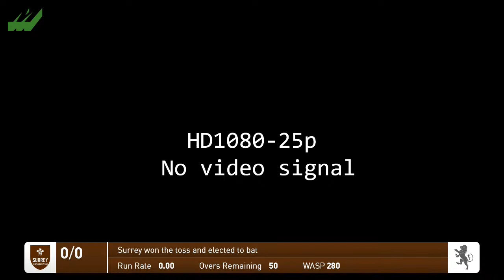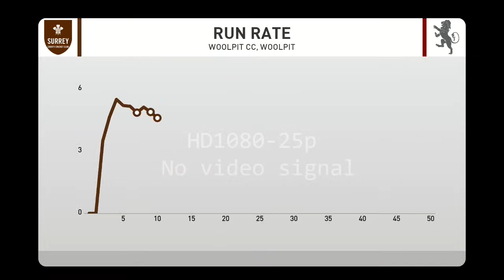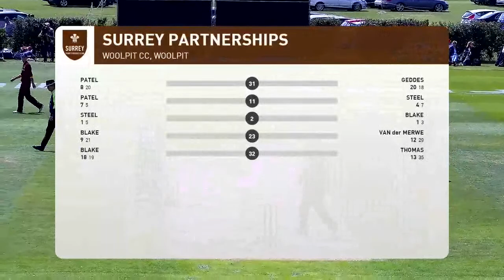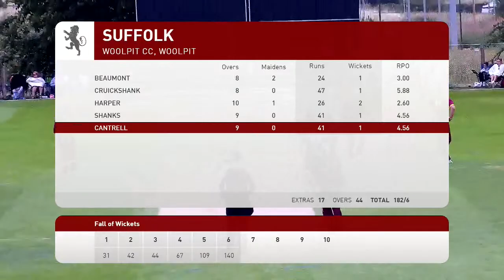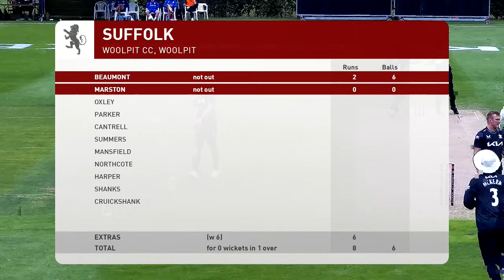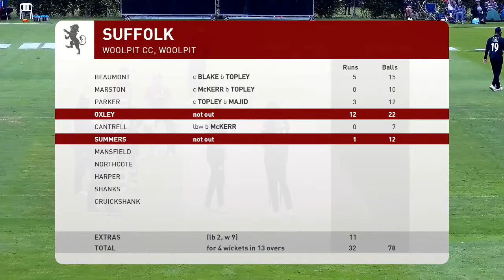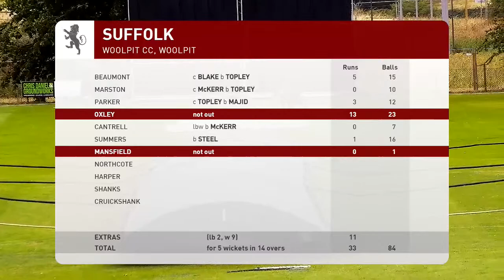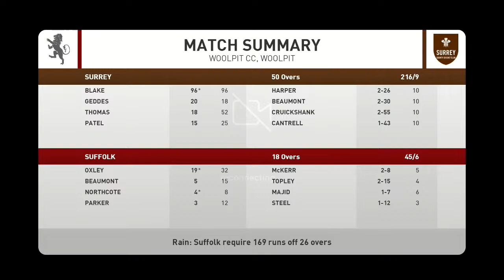Suffolk Cricket vs Surrey CCC - National Counties Showcase Game - Sunday 30th July 2023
Live Stream of the National Counties Showcase Game between Suffolk & Surrey CCC being played at Woolpit Cricket Club, Suffolk on Sunday 30th July.